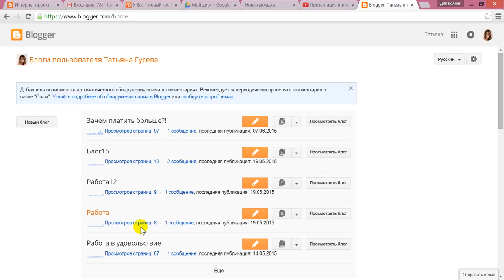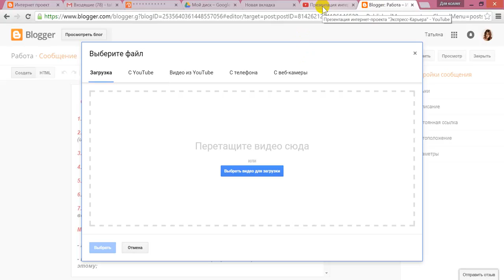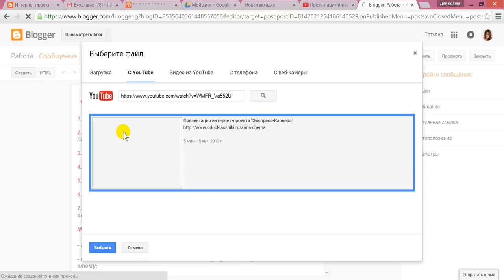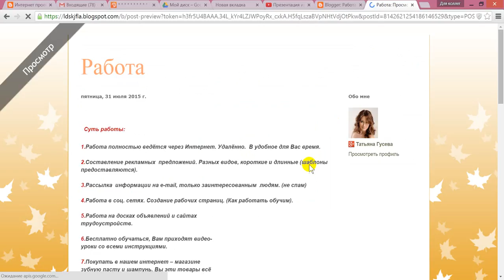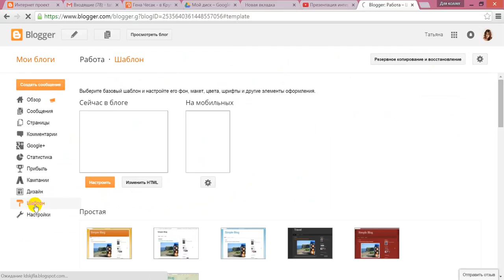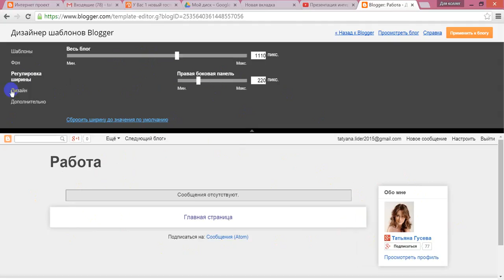Вставляем видео в блог